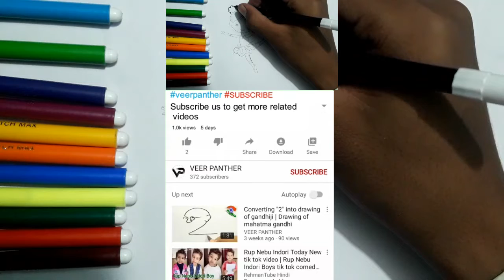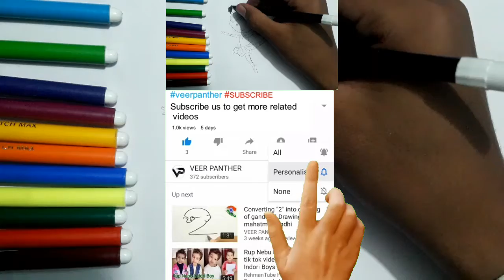Ballerina drawing easy step by step | drawing of ballerina beautiful dancer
Some queries i solved in this video are given below -
ballerina drawing pencil,
soft pastel drawing ballerina,
ballerina pastel drawing,
realistic ballerina drawing,
ballerina shoes drawing,
ballerina sketch drawing,
drawing wiff waffles ballerina
 n ballerina